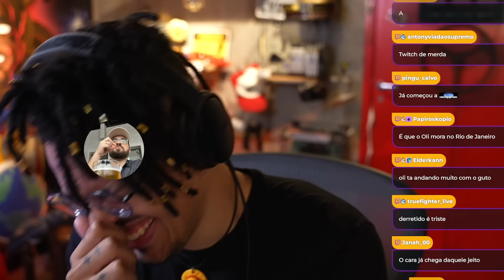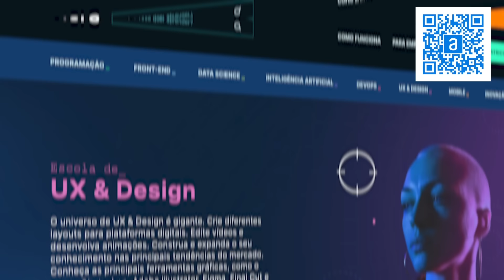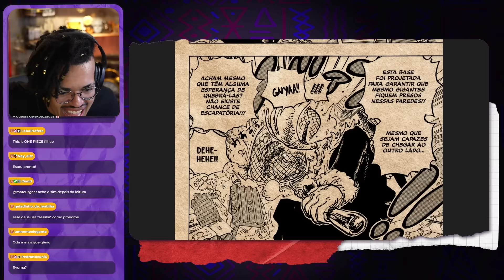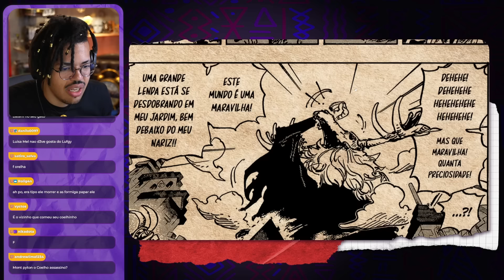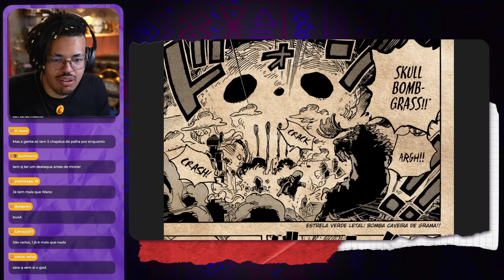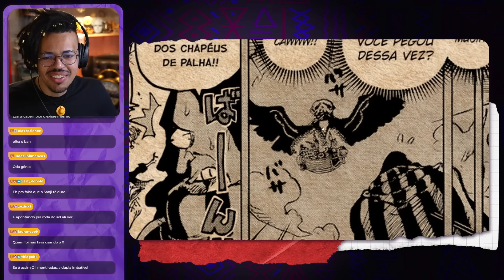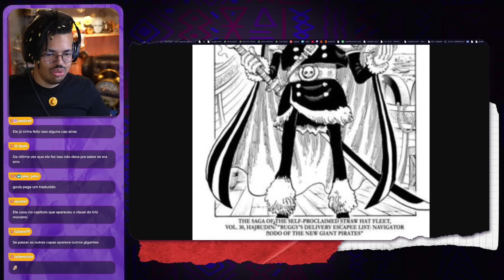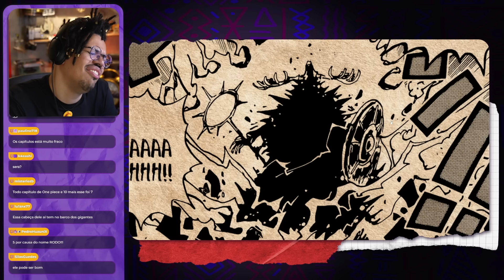ODA GÊNIO ATACA NOVAMENTE! DEUS-SOL DE ELBAF REVELADO! - OP 1129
Aproveite o DESCONTO para estudar Programação, Design, 3D, Inteligência Artificial, além de Inglês e Espanhol com Alura Língua!
ODA GÊNIO! Ele fez de novo, meus amigos! One Piece capítulo 1129 está entre nós e foi mais um daqueles pra deixar a gente discutindo e pensando a semana inteira. Fiquem com ODA GÊNIO ATACA NOVAMENTE! DEUS-SOL DE ELBAF REVELADO!  - OP 1129